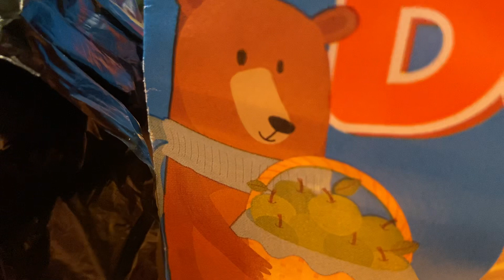Little Debbie mini apple cinnamon donuts review